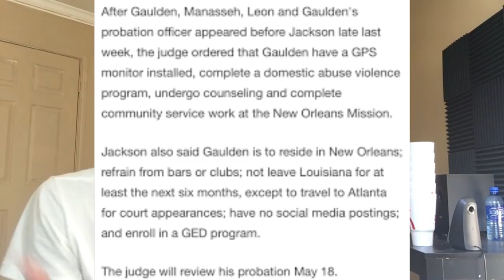NBA YOUNGBOY TOLD TO STAY IN NEW ORLEANS & NOT TO PERFORM ANYMORE (FULL UPDATE)